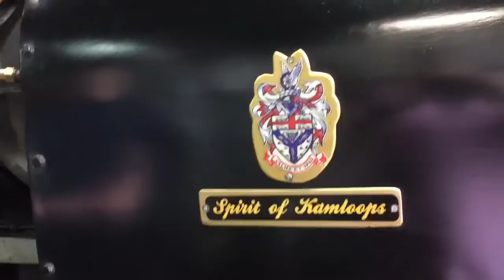Our trip to Nicola Valley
Our trip to Nicola Valley, Kamloops and Logan Lake. Summer 2016.